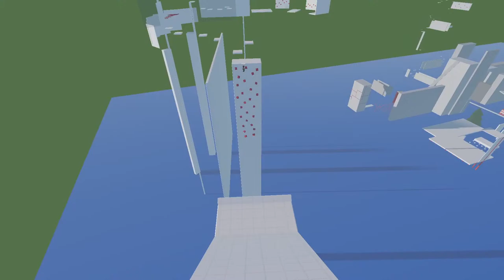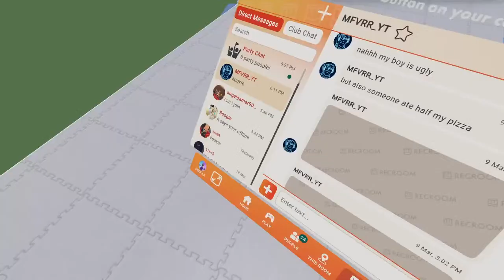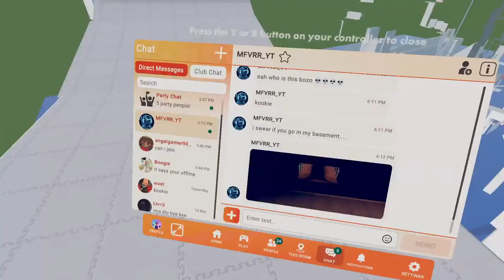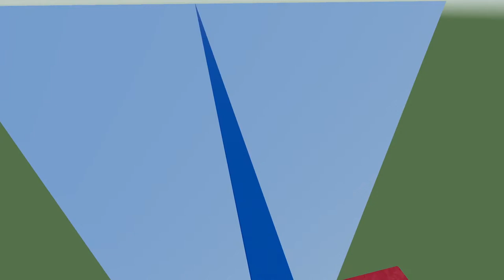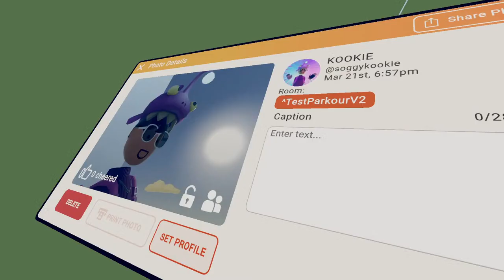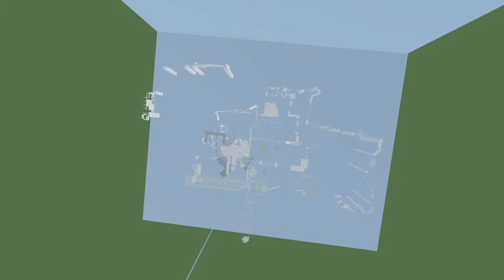COMPLETING THE HARDEST PARKOUR COURSES!